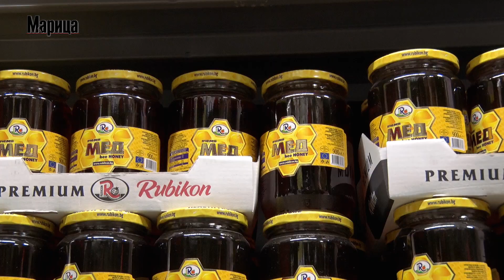Агенцията по храните започна проверки на меда